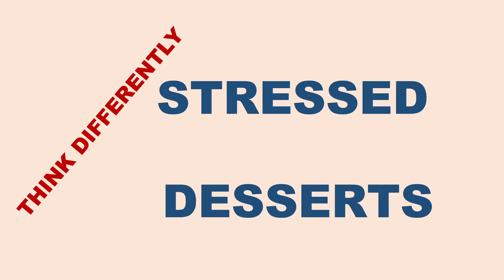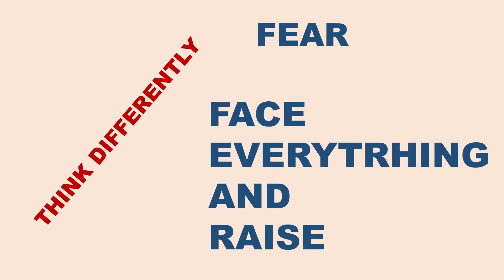MOTIVATION FOR CMA INTER / FINAL STUDENTS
Tamil discussion groups for CA / CMA students.Updates & doubt clarifications in CA /CMA Subjects